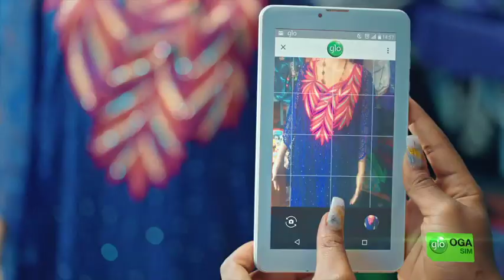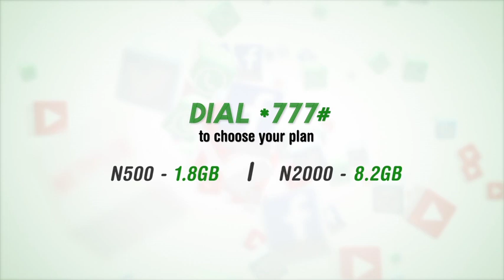Glo Oga SIM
Featuring Sola Sobowale, Toyin Aimakhu, Mama Gee, Uche Nwaefuna, Madam Kofo, Aluwe and more... 2-minute version.

Glo OGA SIM is here!! It gives new customers 125% data bonus on all plans. All new customers irrespective of your SIM type and device can enjoy the GloOgaSIM promo. What are you waiting for? Hurry now to get a new Glo sim and Dail *777# to enjoy GloOgaSIM.

Dial *777# to choose plan.